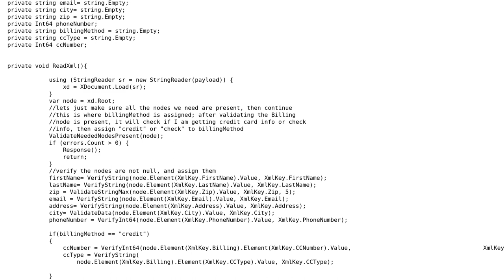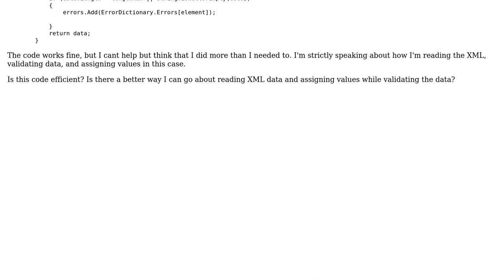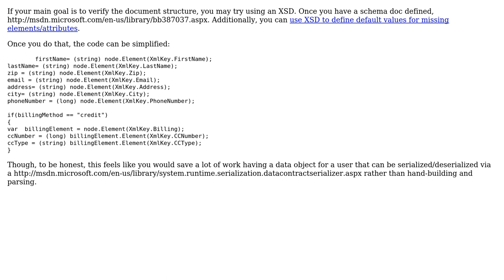Code Review: Receiving an XML post and parsing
With thanks & praise to God, and with thanks to the many people who have made this project possible! | Content (except music & images) licensed under CC BY-SA | Music | Images & others | With thanks to user Jamal user Dan Lyons user Chris and the Stack Exchange Network Trademarks are property of their respective owners. You are responsible for your own actions.